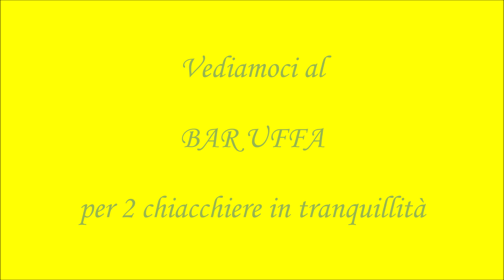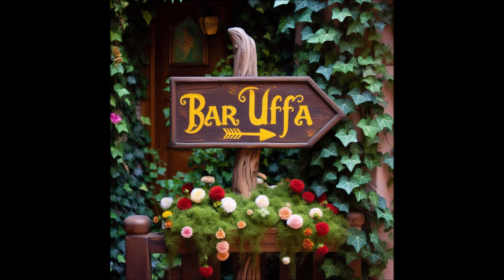Vediamoci al Bar Uffa per due chiacchiere in tranquillità - di Andrea Scarsi & Tools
Divertente gioco di parole rilassante. Dimmi che ne pensi, a me fa sorridere.
Testo da Copilot, musica da Pixabay, voce da Speechelo, idea mia.
Alla prossima.